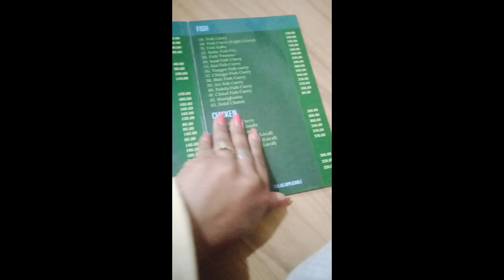Mini_vloggg shorts video